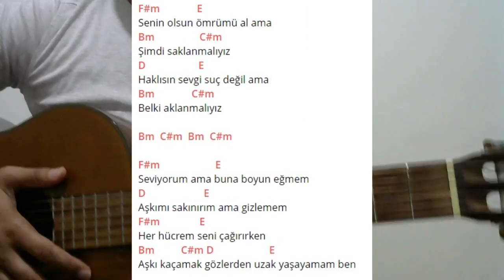Gitar Dersi - Gizli Aşk (Feride Hilal Akın ft. Hakan Tunçbilek)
İsteklerinizi yorum kısmına yazabilirsiniz ;)
Gitar_Dersleri Facebook sayfamıza ve gurubumuza katılın. Twitter hesabımdan da beni takip edebilirsiniz.